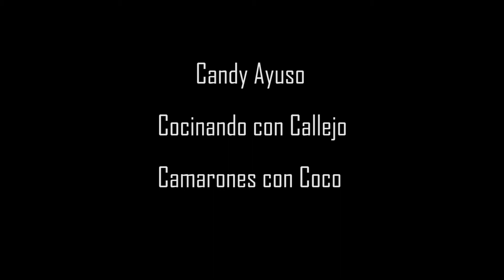Candy Ayuso - Cocinando con Callejo - Camarones con Coco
Qué tal esta receta de origen hawaiano, que se sirvió por primera vez en México en Campeche hace unos 30 años. Y para acompañarlos, una salsa de piña y habanero, todo al asador. Candy Ayuso es candidata a diputada federal; en la entrevista nos da su opinón sobre la consulta convocada por el gobernador, acerca de la operación de UBER en Cancún.